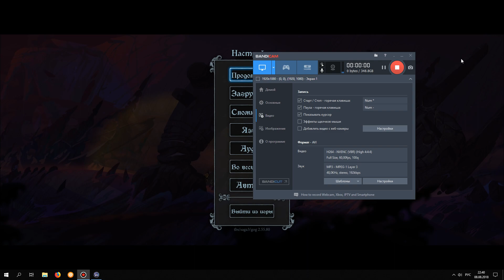The Banner Saga 3. ч11. Глава 21. Конец Арберранга близок